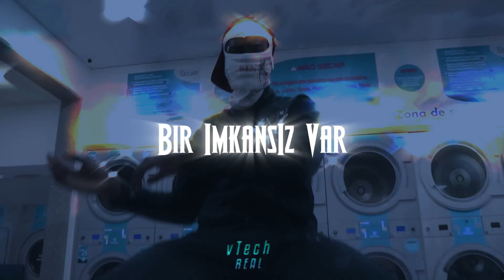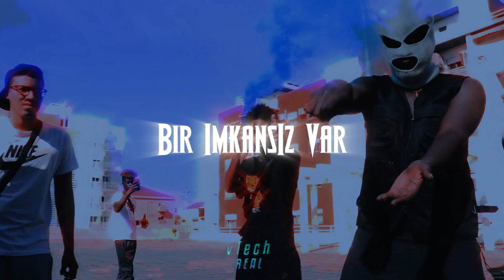Merve Özbey - Bir İmkansız Var Drill Mix | Prod vTechreal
⦏Yeni Parçam 'Bir İmkansız Var" Yayında Umarım Beğenirsiniz⦎